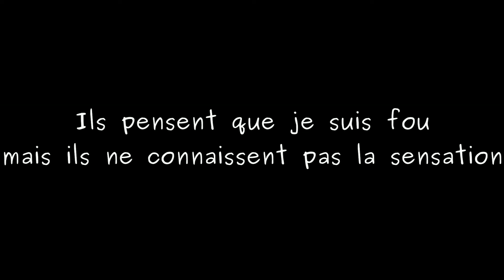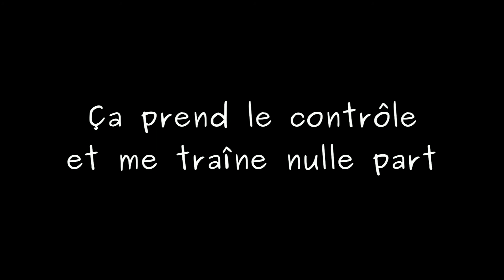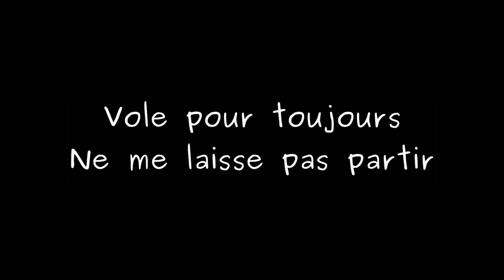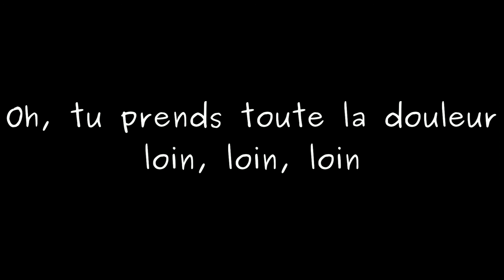Starset - Demons [Traduction française]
Traduction :

SOS ! SOS !
Le bateau coule lentement
Ils pensent que je suis fou mais ils ne connaissent pas la sensation
Ils sont tous autour de moi
Tournant autour comme des vautours
Ils veulent me casser et emporter mes couleurs
Emporter mes couleurs

Prends un peu de hauteur et je chanterai
Oh, tu fais tout bien, bien, bien
Bien, bien, bien
Nous sommes un dans le même
Oh, tu prends toute la douleur loin, loin, loin
Loin, loin, loin
Sauve moi si je deviens
Mes démons

Je ne peux pas arrêter cette maladie reprenant
Ça prend le contrôle et me traîne nulle part
J’ai besoin de ton aide, je ne peux pas combattre ça pour toujours
Je sais que tu regardes
Je peux te sentir là dehors

Bien, bien, bien
Loin, loin, loin
Mes démons

Prends moi par dessus les murs ci-dessous
Vole pour toujours
Ne me laisse pas partir
J’ai besoin d’un sauveur pour soigner mes douleurs
Quand je deviens mon pire ennemi
L’ennemi

Oh, tu fais tout bien
Oh, tu prends toute la douleur loin

Bien, bien, bien
Loin, loin, loin
Mes démons
Bien, bien, bien
Loin, loin, loin
Mes démons